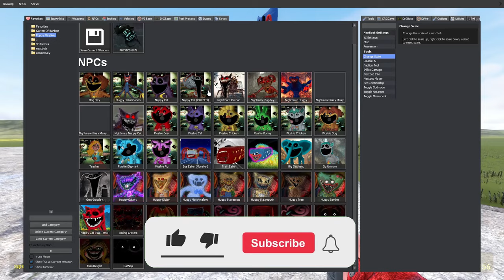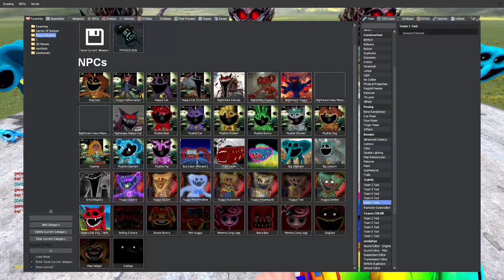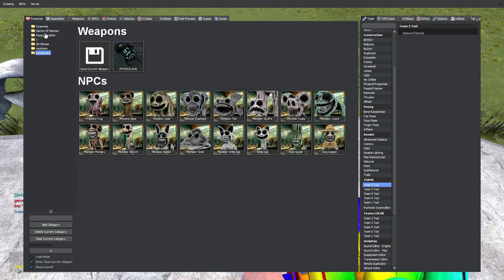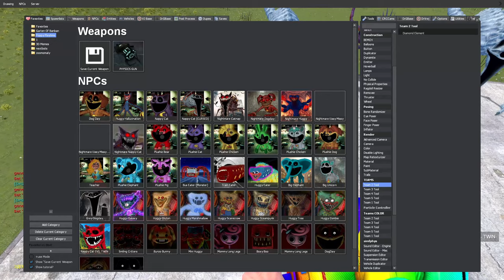CATNAP AND CURSED CATNAP VS MISS DELIGHT AND HUGGY WAGGY POPPY PLAYTIME CHAPTER 3 in Garry's Mod!